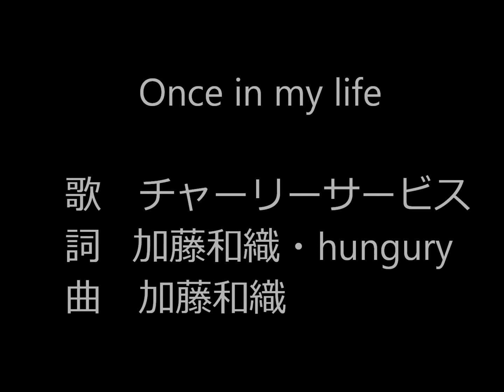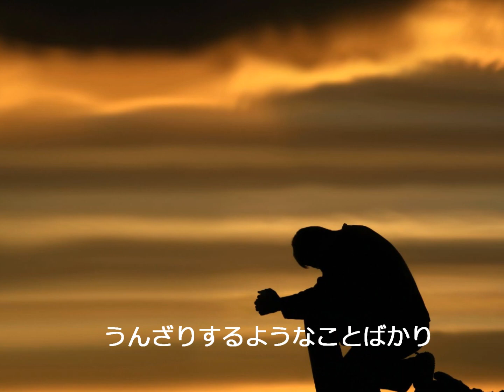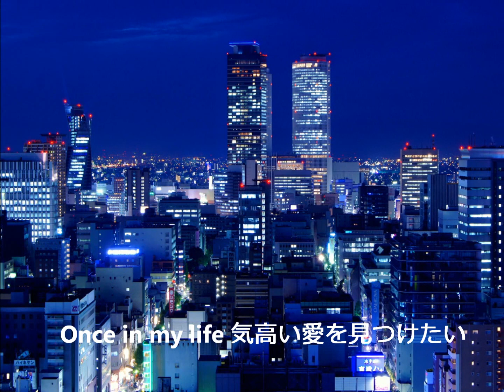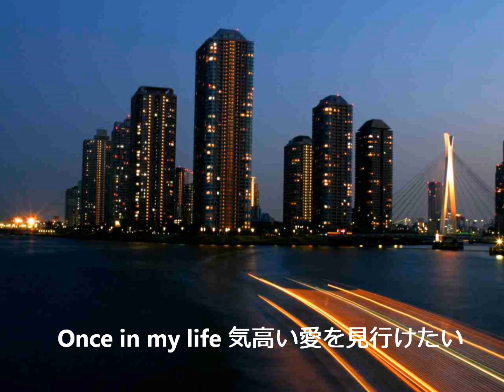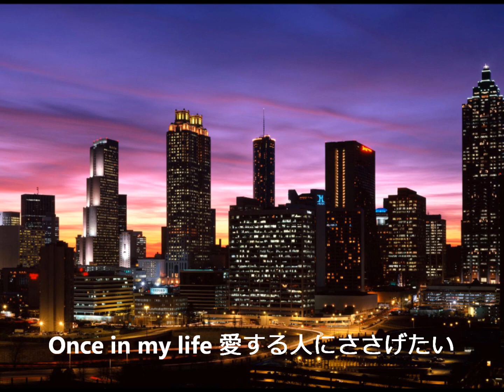「Once in my life」 チャーリーサービス（素人です）original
加藤和織氏作品第３弾をUPさせていただきました。

この歌は加藤氏のオリジナルで、３０年ほど前に金沢を拠点に活躍した伝説のバンド
チャーリーサービスの持ち歌です。なんと当時、加藤氏から２番が上手く作れないから私に作れないか？と依頼され、任せとけと言ったものの当時から今まで変わらぬフォークソング一本やりの私にはこんな都会的なセンスに合った詞など到底作れる訳が無く、頭の２行だけ何とか搾り出すのが精一杯でした。あとは加藤氏の１番をそのまま使わせてもらいました。
この曲をUPするにあたり、加藤氏に連絡して詞は共作として出させて欲しいとお願いし、懐の広い加藤氏に快諾され、テロップに入れさせてもらいました。何だかシティボーイになったような気がしております（笑）
このチャーリーサービスはリーダーでボーカルのチャーリー高橋さんが率いるロックバンドでブラスセッションまで加えた当時人気のスペクトラムを彷彿させる（私が思っているだけかも？）スパーバンドでした。当時、石川県で行われていたフェス「ポップ ヒル」にも大沢誉志幸の前座バンドとしても出演していました（暑い中私も観にいきました）

加藤氏から聞いたメンバーとパートを紹介しておきます。

ボーカル＆ギター：チャーリー高橋
カッティングギター&叫び声：(故)米田康宏
ベース：名手 川原啓
ドラムス：去年亡くなった吉光君
トランペット&ブラスアレンジ：立林はじめ
キーボード＆Songwriter：加藤和織（詞のお手伝いハングリー＾＾；)
女性ボーカリストもいたと思うんですけど・・・後で加藤氏に聞いておきます。

早速加藤氏から補足が来ました。
トロンボーン 谷村さん
サックス 男前山岸
パーカッション田島さん
ダンス&コーラスマヌカンのチエちゃん